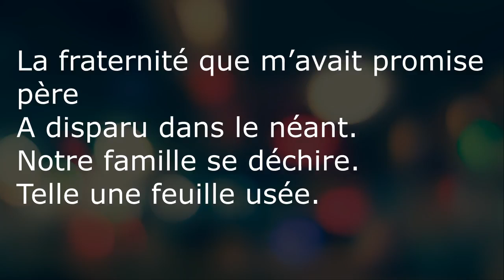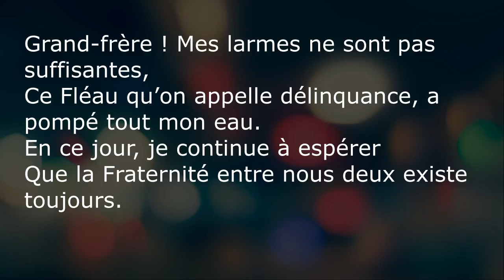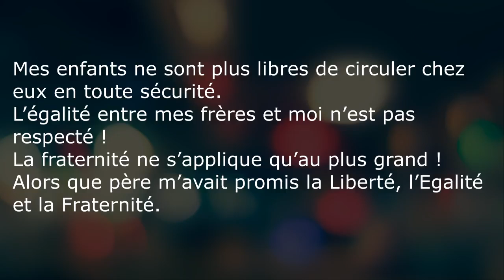Grand frère France [MAYOTTE] By Dji Djam